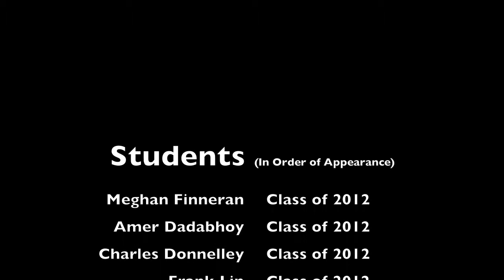OWU Seniors Say: What is Their Favorite Class?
Ohio Wesleyan University seniors describe what their favorite class has been during their time at OWU, in a video produced by senior Becky Smith.